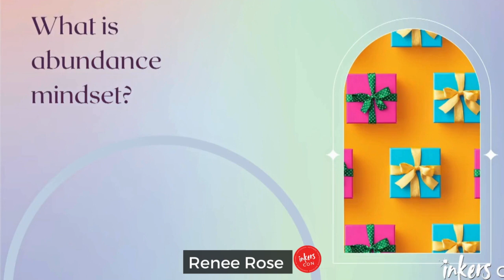15-time USA Today Bestselling Romance Author, Renee Rose, Inkers Con 2023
Clip from the class Activate and Align Your Author Success- Could your thoughts be holding your success at bay? Moving past success blocks can make a huge difference in selling books, self-promotion, defeating writer’s block, and opening up the flow of creativity. Learn how to leverage the Law of Attraction and other manifestation techniques in order to elevate your author career to the next level.
Want to join us at the 2024 Conference? Tickets are now on sale!